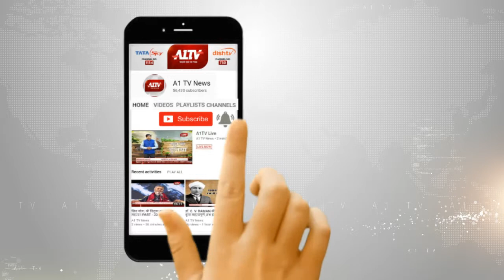नसीराबाद में अस्पताल प्रशासन की लापरवाही | ट्रोमा में कई सुविधाओं का अभाव